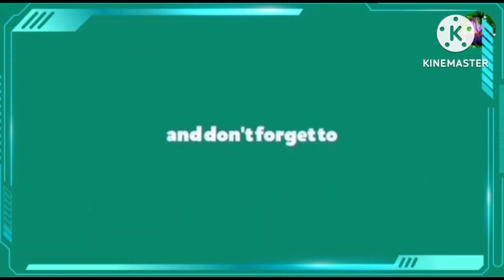TERKINI! KWSP 4ALL RM10K-RM30K ONE-OFF! HANYA PM BOLEH TEKAN BUTANG LULUS!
Jangan Lupa

Terima Kasih.

Kredit; En Khairul Anuar